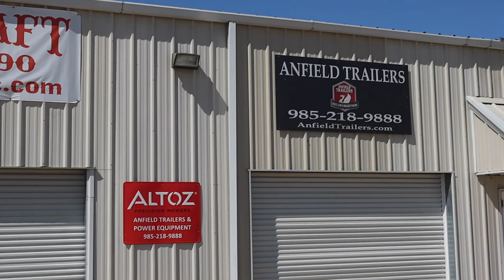Bought a New Car hauler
18ft MaxxD trailer